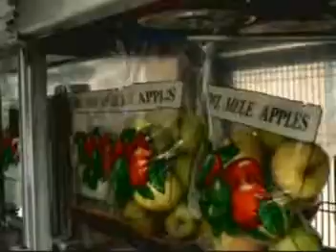APPLES M12V 126+BFA 132 2